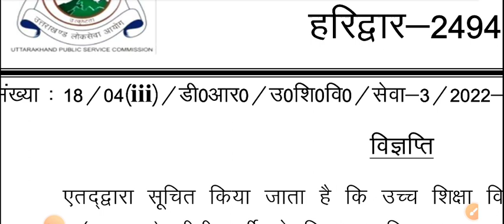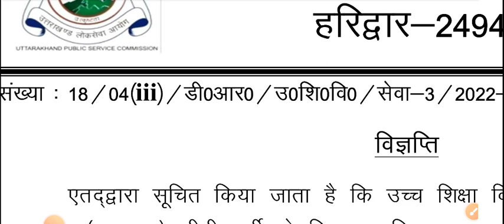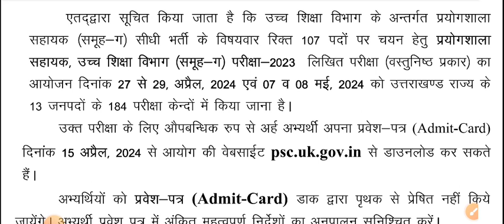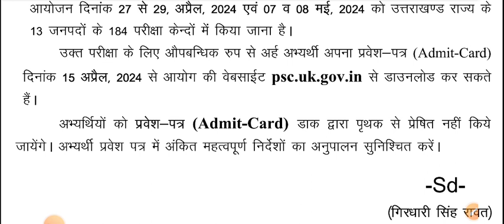तैयारी में लग जाओ परीक्षाएं शुरू/Admit Card/प्रवेश पत्र जारी।